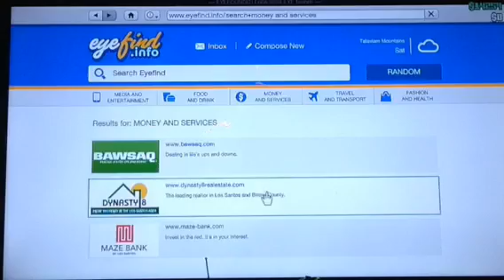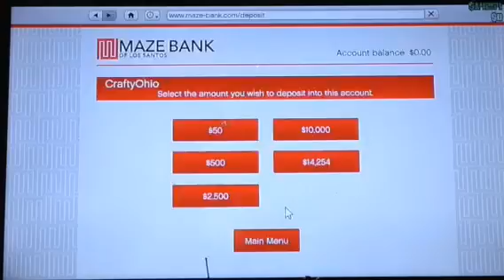GTA 5 Gameplay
Other song: Megalovania